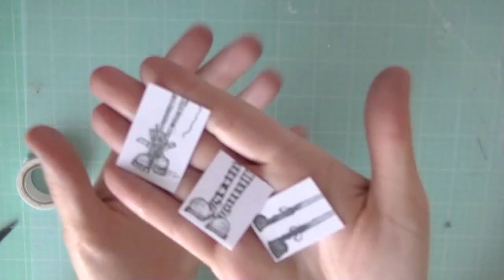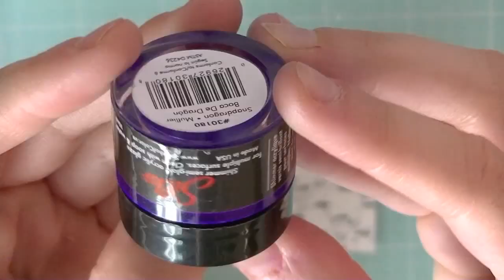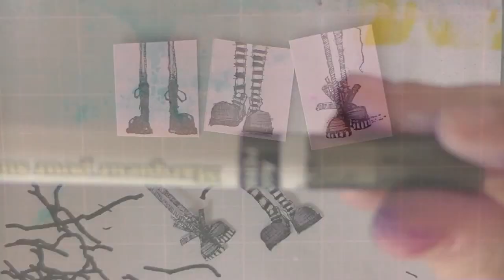Artist Trading Card | Mixed Media Process {Time Warp}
watch  how I made an ATC for the Stampotique Originals ATC swap. The theme is "time warp" inspired by my favorite movie Rocky Horror Picture Show.

Songs: "time warp" instrumental and "sweet transvestite" instrumental from The Rocky Horror Picture Show.
Come say Hi in my Facebook group!! Just search Serena Bee Creative